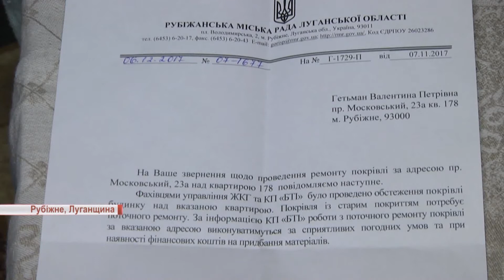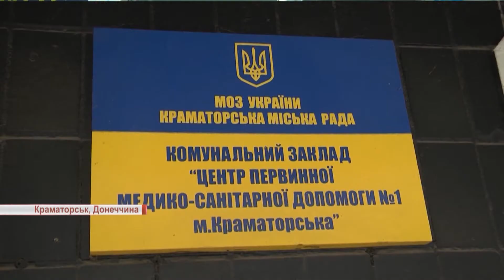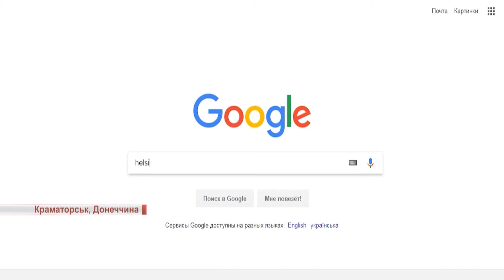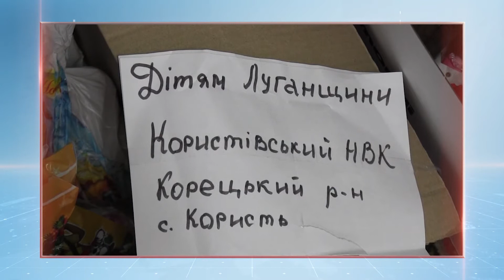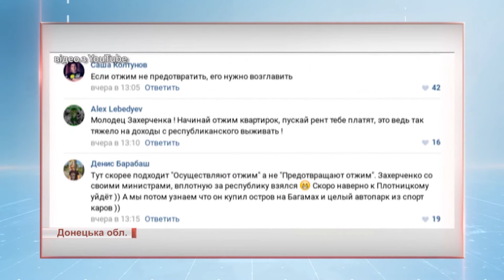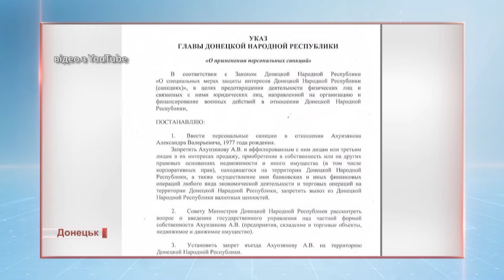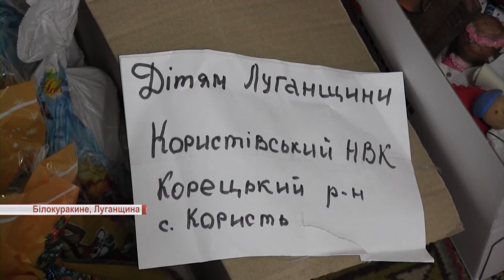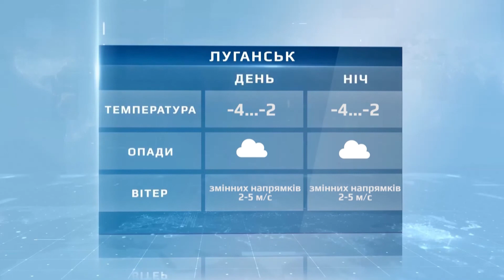Події від 20 грудня 2017 року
Рубіжанка вичерпує воду з квартири відрами
У хабарництві звинуватили директорку Білокуракинського відділу культури
На Донеччні закупили транспор та відремонтовали обласний центр екстреної медичної допомоги
Записатися до лікаря через Інтернет відтепер можна у Краматорську
«Укрзалізниця» обіцяє повернути на Луганщину зручні потяги
Потяг єднання України «Труханівська Січ» прибув у Бахмут
Переможців районних олімпіад та спортивних призерів нагородили у Сватовому
Подарунки від школярів Західних областей для дітей Сходу
Жителі Троїцького скучили за українським радіомовленням